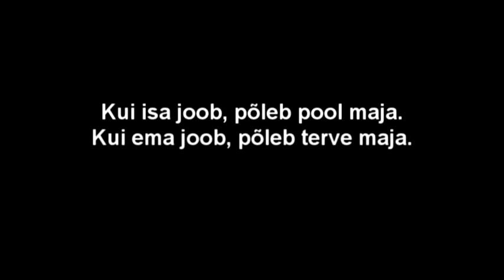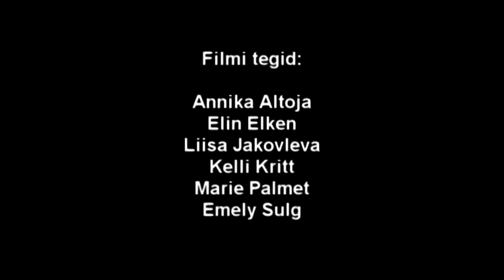Kui isa joob, põleb pool maja. Kui ema joob, põleb terve maja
Vanasõna järgi tehtud lühifilm Kauksis 2009 aasta juulis.